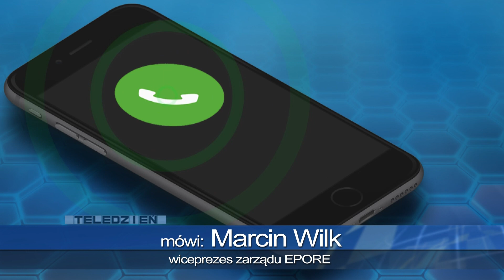TKB - Odpowiedź wiceprezesa Marcina Wilka - 03.03.2021